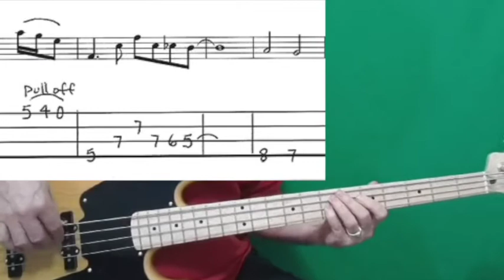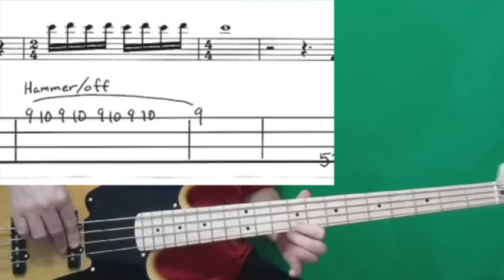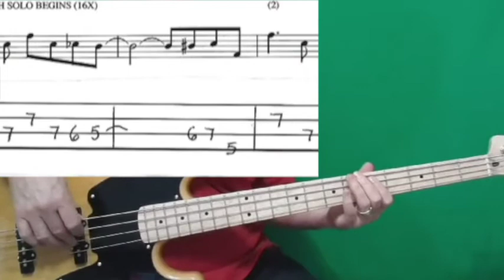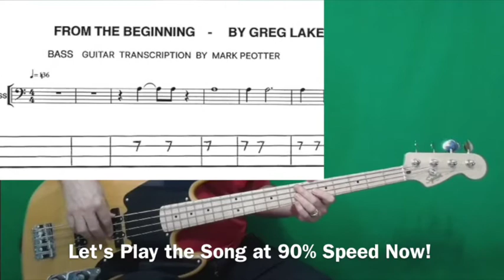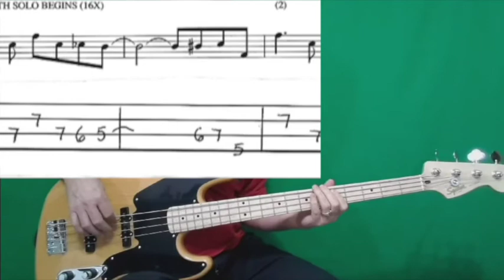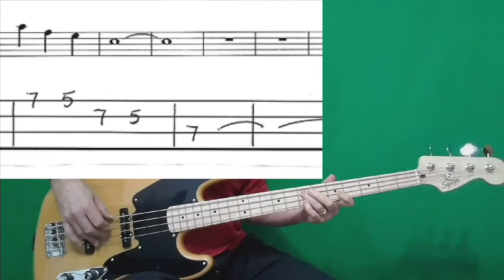How To Play "From The Beginning" on BASS with On Screen TAB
Mark Peotter offers a Play-Along Style Demonstration and Lesson for "From The Beginning" on Bass Guitar.  On Screen TAB and Standard notation are INCLUDED!

The song will be played twice.  First at 65% Speed, Second at 90% Speed.

Written by Greg Lake, the song "From The Beginning" was released in 1972 on the Emerson, Lake, and Palmer album, Trilogy.  It is one their bigger hit songs.

Playing this song on the Bass requires an Advanced level.